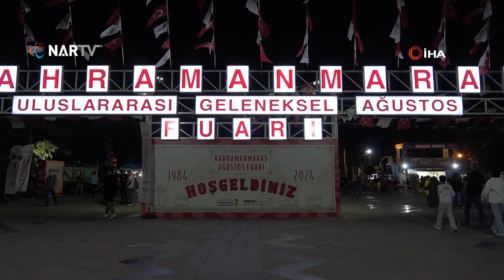Geleneksel Ağustos Fuarı bakın kaç ziyaretçi ağırladı?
Kahramanmaraş'ta 20 yıl aranın ardından yeniden düzenlenen ve dün gece sonlanan Geleneksel Ağustos Fuarı, 22 gün boyunca 1 milyon 100 bin ziyaretçi ağırladı.
Kahramanmaraş Büyükşehir Belediyesince 20 yıl aranın ardından yeniden düzenlenen "Geleneksel Uluslararası Ağustos Fuarı'nın dün gece finali gerçekleştirildi. 9 Ağustos günü büyük bir coşku ve heyecanla açılışı gerçekleştirilen fuarda çeşitli etkinlikler ve konserlerle vatandaşlar depremin etkilerini üzerinden atarken, kurulan stantlarda ise esnaflar yaralarını sardı. 22 gün boyunca süren fuara ise 1 milyon 100 bin kişi ziyaret etti. Gerçekleştirilen fuarda aynı zamanda 17 konser ve 14 çeşitli etkinlikler düzenlendi.
“Herkesin kendinden bir şeyler bulabildiği fuar organizasyonu oldu”
Kahramanmaraş Büyükşehir Belediye Başkanı Fırat Görgel, “Biz yaptığımız işten memnun olduk açıkçası, ben emeği geçen tüm ekip arkadaşlarıma teşekkür ediyorum. Gerçekten vatandaşların ilgisini çeken, 1 milyon 100 bin giriş oldu ve açtığımız bugüne kadar bu rakam çok önemli bir rakam. Şehir dışından gelenler, hemşehrilerimiz hep fuara ilgi gösterdi. Güzel ve neşeli, insanların güzel vakit geçirebileceği herkesin kendinden bir şeyler bulabildiği bir fuar organizasyonu oldu. Esnaflarımız için can suyu olan bir çarşımız o hüviyetteydi” dedi.
“Halkın büyük katılımı var”
Fuarın son gününde ailesi ile alana gelen Halil Zıba ise, “Şimdiki çok güzel, önceden daha küçüktü, alan azdı ama şu an çok güzel ve halkın da büyük bir katılımı var. Son gün olmasına rağmen tıklım tıklım” diye konuştu.